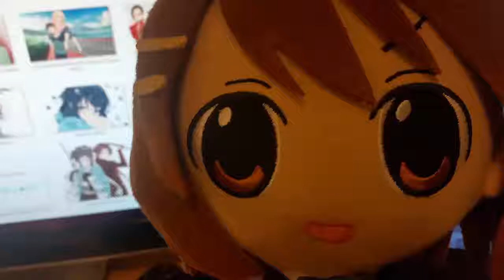animefanrk2k Valentines' Day Special Anime Review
animefanrk2k here with a review video of the anime series I've watched in 2017. It's a little late, but here are the twenty four series I watched. Happy Valentines' Day.

Thank you very much for watching. If you want to show your support, or just see my other presences on social media, please feel free to visit any of the following links. Any support at all is appreciated: